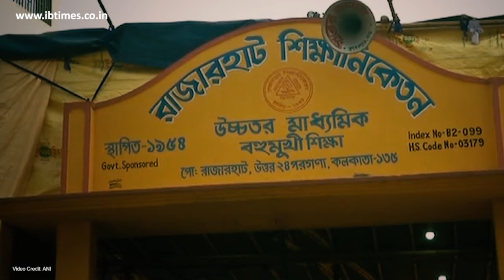WB Panchayat polls Counting of votes delayed at a counting centre in North 24 Parganas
After extremely chaotic and violence-ridden Panchayat elections in West Bengal on May 16, the counting of votes delayed at a counting centre in North 24 Parganas on Thursday. The results for the West Bengal Panchayat polls will be announced today.